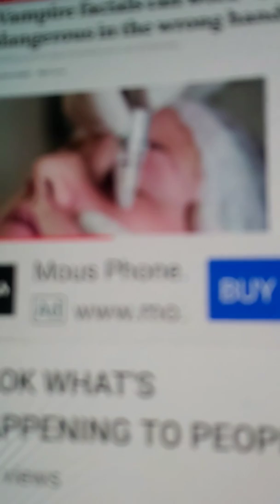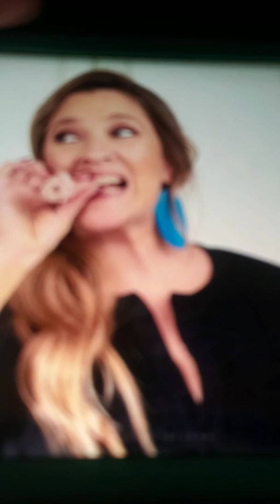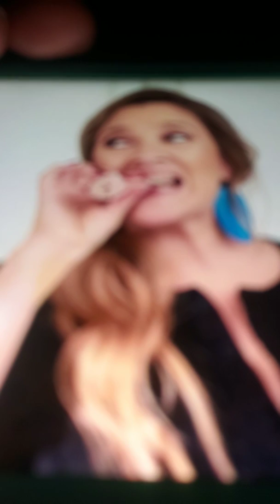Vampire facials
Love you